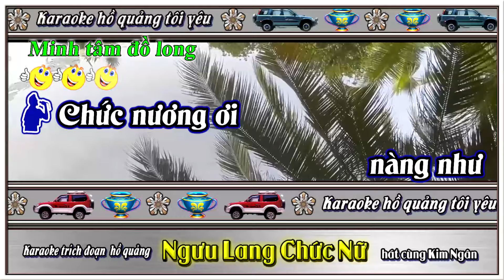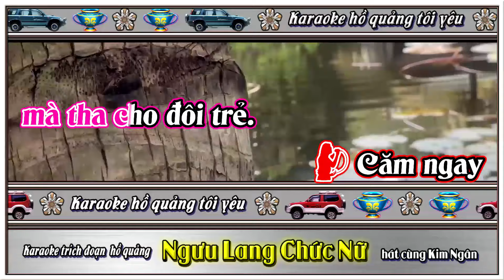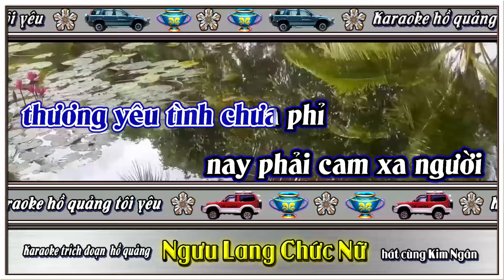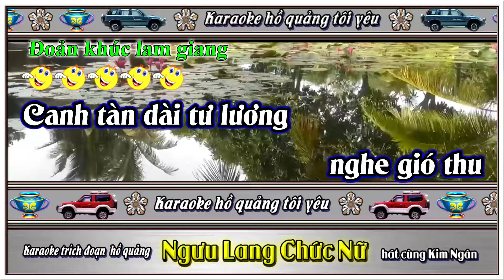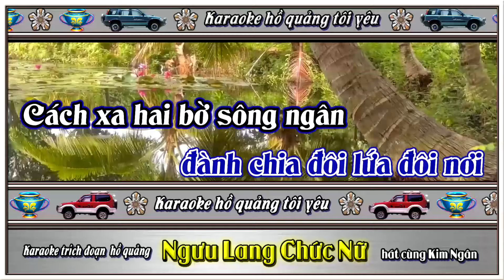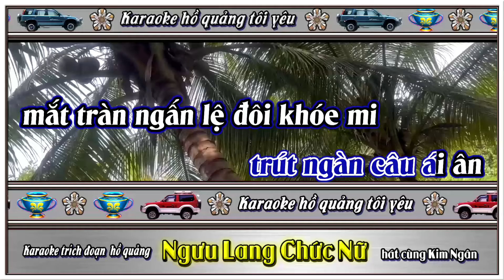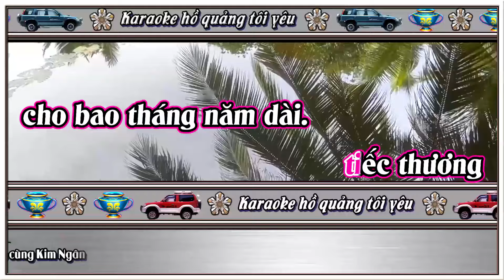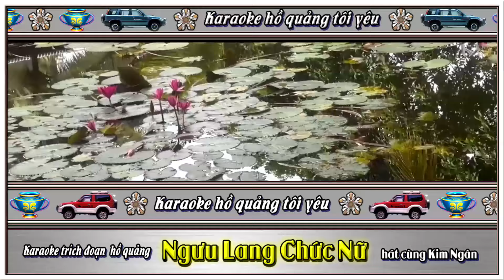Karaoke tđ hồ quảng Ngưu Lang Chức Nữ | hát cùng Kim Ngân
Các tên điệu gốc được bạn Tôn Minh cung cấp, cảm ơn bạn truy tìm nguồn và tên gốc các điệu nhạc, để chúng ta sửa đổi lần lần cho đúng nghĩa với tên điệu. tránh gọi xàm  tự đặt như hiện nay.
Ngoài ra anh chị em nào thích cải lương khác như trích đoạn , tân cổ, vọng cổ thì vào kênh Karaoke Đình Quý ủng hộ nhé